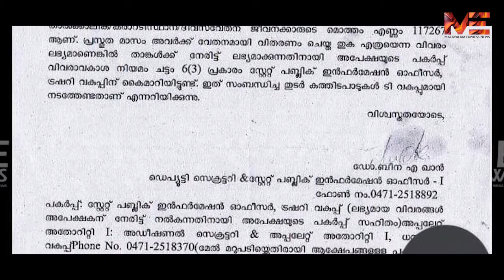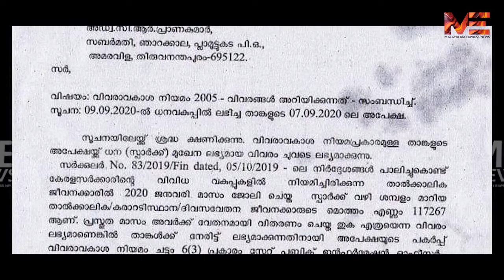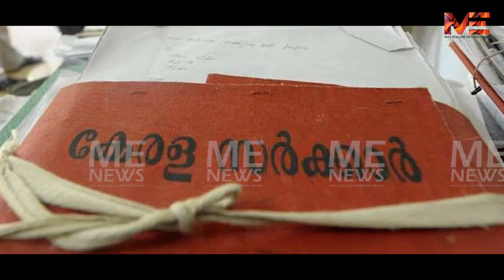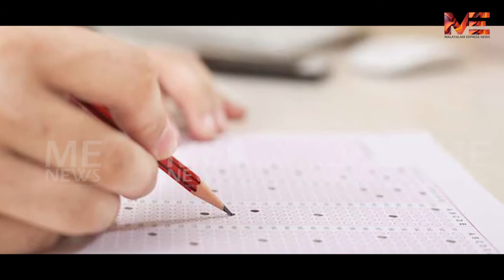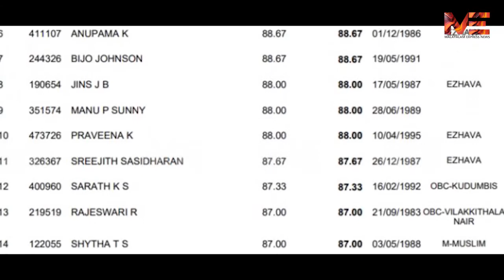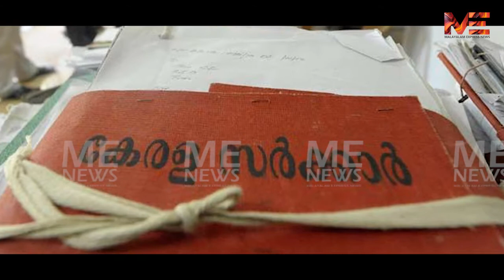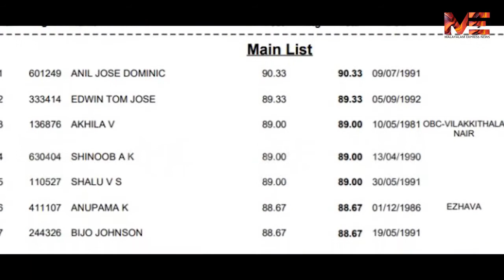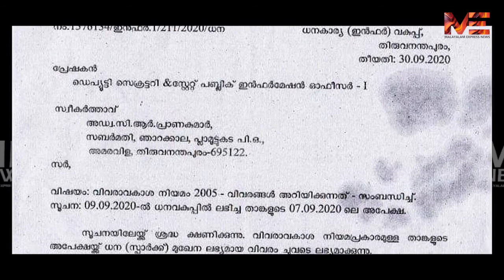തൊഴിലാളി സർക്കാരേ... പി.എസ്.സി ഉദ്യോഗാർഥികളെ നിങ്ങൾ വഞ്ചിക്കരുത് | KERALA PSC | PSC EXAMS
തൊഴിലാളി സർക്കാരേ...

പി.എസ്.സി ഉദ്യോഗാർഥികളെ നിങ്ങൾ വഞ്ചിക്കരുത്